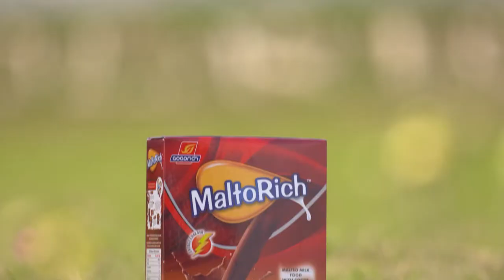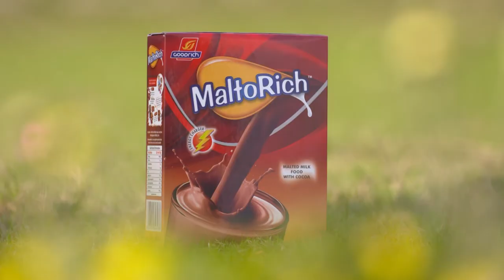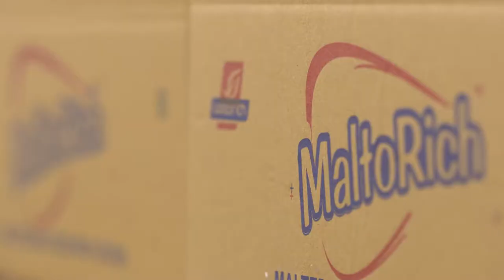Goodrich Foodtech | Corporate Film | By Medien Labs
The Goodrich story commenced in the year 1997, when the promoters of the company T. Venkataraman and R. Gopal got their first company incorporated and named it Goodrich Maritime Pvt. Ltd., in Mumbai, India. The name was synonymous with their Good Intentions and absolutely Rich Experience.

Though their experience spanned a couple of decades in innumerable spheres of shipping and logistics, they chose to begin with shipping agency services to the Indian trade, as their start-up objective. Thus began an extremely determined business journey,  for the two highly successful executives.

In the ensuing 19 years’ of its existence, this company grew in a formidable manner, to encompass within its scope of activities a comprehensive range of shipping and logistics services. Often recognized and awarded as the Most Versatile Shipping and Logistics Group in India.

The Goodrich Group expanded geographically from a small presence in Mumbai, to various ports and ICDs in India and overseas.

Today Goodrich has a very strong presence in overseas locations like the UAE, Singapore, Indonesia, Malaysia, Thailand, Kazakhstan and the USA